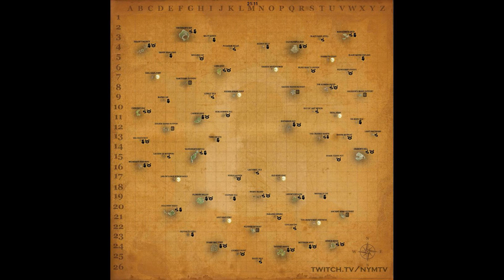Sea of Thieves: Get your Grogmanay tankard! (Grogmanay Guide)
In this video we show you how to obtain the new Grogmanay Tankard by completing the challenges. We show you how to complete them.